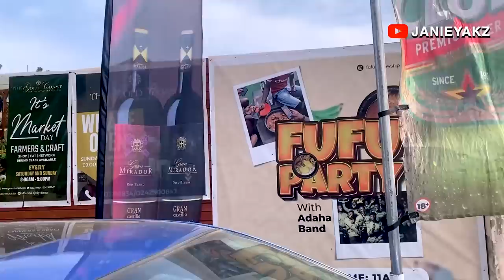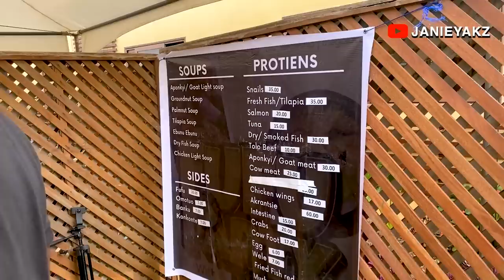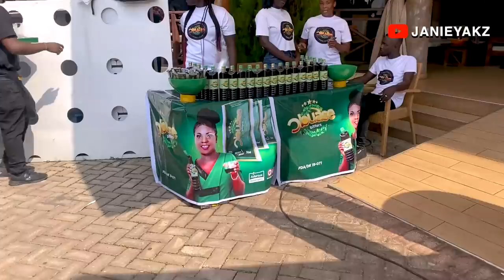The Biggest FUFU Festival Celebration in Accra Ghana | Live Band Performance by Gyedu Blay Ambolley!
FUFU FESTIVAL: The first festival in Ghana and west Africa|| Living in Ghana|| December in Ghana
this is the founder's day edition of the biggest fufu festival in Accra Ghana 2023!
live band performances by he adaha dance band and the god father of high life Gyedu Blay Ambolley himself. it was parked with so much fun!